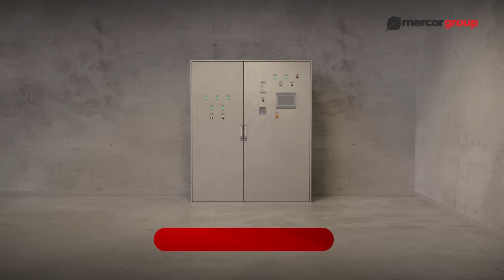Pożar w tunelu — Mercor TOWN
Czy wiecie, że najbardziej niebezpiecznym zdarzeniem drogowym w tunelu jest pożar? Najczęściej wywołany przez usterki techniczne lub zderzenia pojazdów, które powodują zagrożenie dla uczestników ruchu w obiekcie i jednocześnie dla konstrukcji tunelu.

Dlaczego zatem kluczową rolę w tego typu inwestycjach odgrywają zabezpieczenia przeciwpożarowe? Jakie mogą być konsekwencje ich braku? Na te i wiele innych pytań odpowiadamy w naszym najnowszym materiale  z cyklu Mercor TOWN, odkrywając szczegóły tego, w czym jesteśmy najlepsi —  biernych zabezpieczeń przeciwpożarowych różnych obiektów w infrastrukturze miasta.